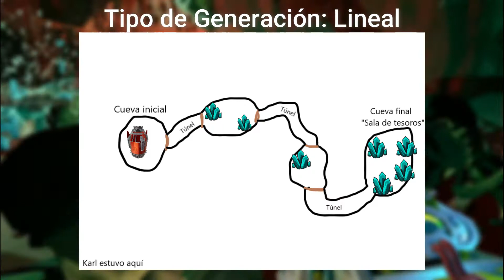Deep Rock Galactic | Misiones | Expedición de Minería [Sr.J500]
¡Empezamos esta nueva sección con la expedición de minería!
Tiempos
00:00 | Introducción
00:43 | Objetivos
01:14 | Factores: Complejidad y Distancia
02:53 | Generación Procedural de Cuevas
03:57 | M.U.L.E.
04:50 | Regreso
05:40 | Recompensas
06:24 | Final + Aviso importante

Acerca del juego (articulo sacado de Meristation):
Deep Rock Galactic, desarrollado por Ghost Ship Games y editado por Coffee Stain Publishing para PC y Xbox One, es un título de acción tipo shooter cooperativo de ciencia ficción en primera persona con enanos espaciales de armas tomar, entornos totalmente destruibles, cuevas generadas procedimentalmente y hordas interminables de monstruos alienígenas.
Por Karl!